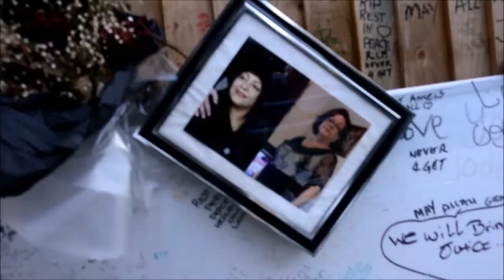Grenfell tower, vigil and public meeting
One month after the fire , local resdidents held a public meeting and a vigil ,